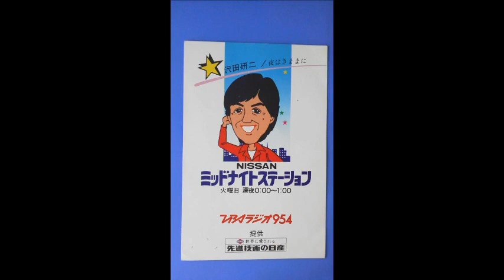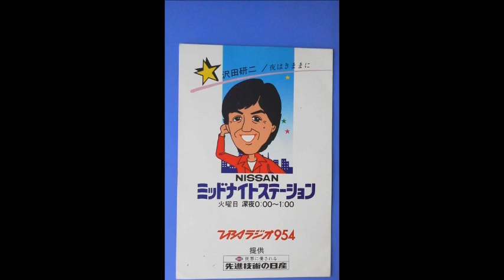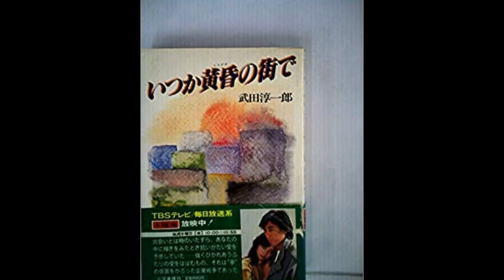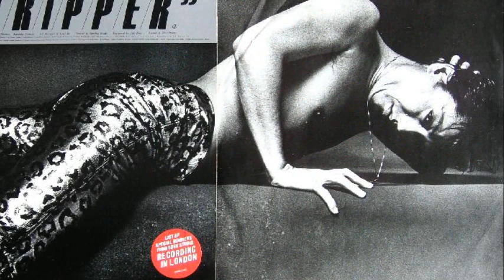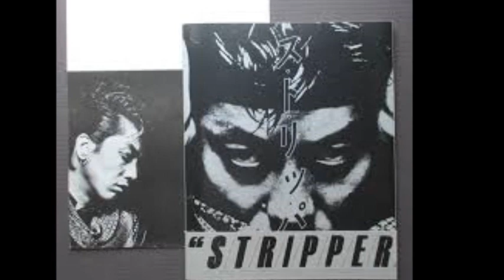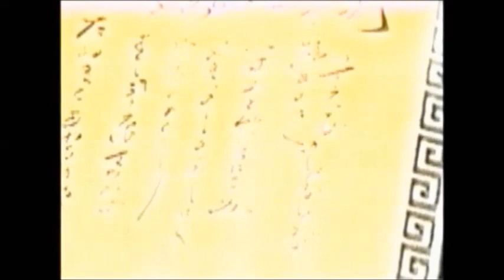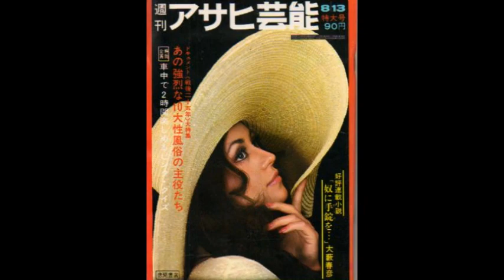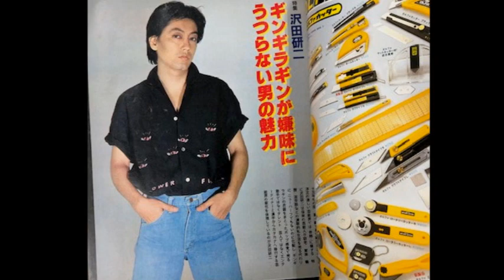ラジオ「夜は気ままに／食欲｣1981年9月23日放送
0:00　opening talk
1:12　打ち上げパーティーの様子
2:56　お便り
7:50　   ス・ト・リ・ッ・パ・－
10:48　 talk
11:18　お便り　ラブシーン
13:48　You Drive Me Crazy／ Shakin' Stevens
15:33　 talk
15:46　特集:食欲をテーマに
20:46     SUKIYAKI '81／  A Taste Of Honey
22:43　 talk
(25:09　Strawberry Fields Forever／The Beatles)
25:14　 talk
26:28　お便り:アサヒ芸能の記事
28:29　ジャンジャンロック
31:24   ending talk